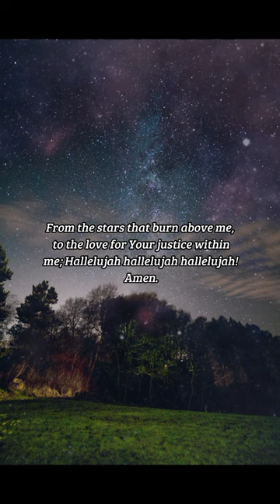BIBLE VERSE OF THE DAY - November 29, 2022 | night prayer | Your Daily Dose of God's Word.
The mighty God, even the LORD, hath spoken, and called the earth from the rising of the sun unto the going down thereof.
-Psalms 50:1

INSPIRATION:
God is the natural Law of our universe, lifting the sun up around us, keeping our feet planted on the soil. He brought the flowers forth and knows the depths of the sea. Give thanks to His almighty power!

PRAYER:
Lord my God and giver, my Creator. The sun shines in Your name, whilst the mountains rise up in Your honor. We sing your majesty here on earth as it is in Heaven, thankful are we to be surrounded by Your works, power and glory, and thankful are we to know you Lord, reflected within all that is beautiful. From the stars that burn above me, to the love for Your justice within me; Hallelujah hallelujah hallelujah! Amen.

us